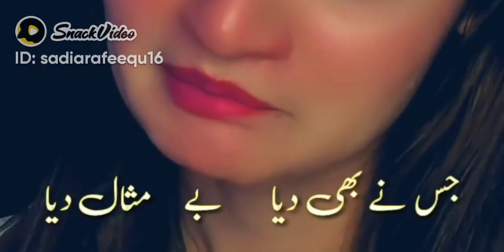Dard Ki Bat Mat Karo Murshad | Shero Shayari in Urdu